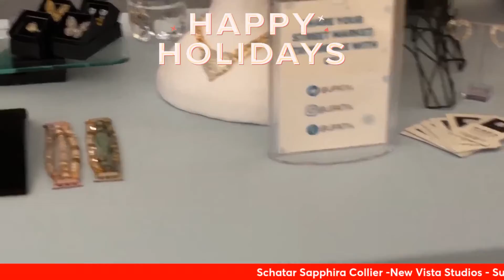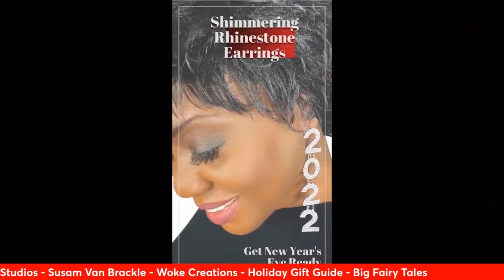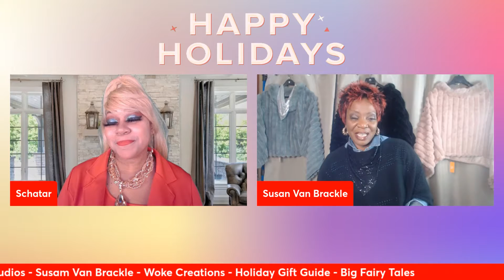Big Fairy Tales Holiday Gift Guide Schatar and Susan Van Brackle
Designer Susan Van Brackle of Woke Creations share her brand story and must have holiday deals with fabulous host Schatar Sapphira-Collier of New Vista Media for the Big Fairy Tales Holiday Gift Guide.